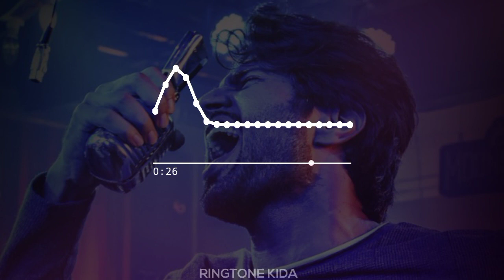Villain Entry Theme Music | Villains intro BGM | Villain Entry BGM Ringtone | Download Now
1).Open Download Link
2). Video Link Is Copy
3).Open Website Mp3Offline
4). Paste Link & Download Now